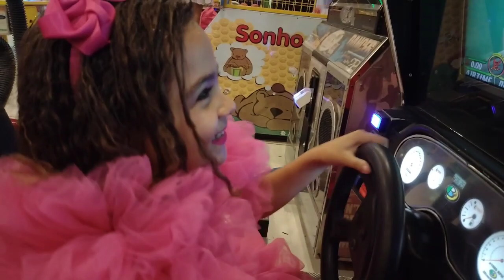DESAFIO - CANTAR MARIA MARÇAL NO SHOPPING LOTADO VESTIDA DE BARBIE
Galerinha fui no shopping com minha família vestida de Barbie e meu pai me lançou esse desafio.